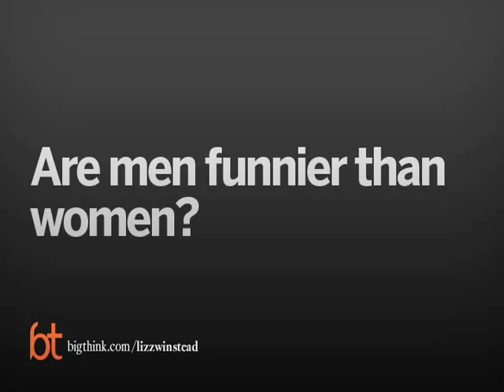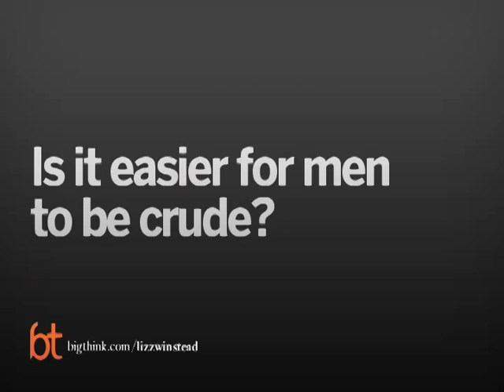Lizz Winstead Disputes Christopher Hitchens on "Funny" | Big Think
Lizz Winstead Disputes Christopher Hitchens on "Funny"
Winstead: “Funny is like sushi—do you like sushi, or do you not like sushi?”
TRANSCRIPT:

Question: Are men funnier than women?

Lizz Winstead: Are you Christopher Hitchens? Of course not. Of course men aren't funnier than women. I don't even understand really...funny. Here's the deal about funny. I just had a huge fight on my Facebook page with a guy who said, "You're not funny Lizz Winstead." And I was like, "Well, you're not funny either." And then I realize that I went to his little Facebook page and I saw that it was a comic that goes on the road and...Funny is subjective. Funny is like, you know, sushi. Do you like sushi or do you not like sushi and then what kinds of sushi do you like? If someone is making a living doing comedy, then people think they're funny. I might not find them funny but others do. So, for anyone to make any broad statement about what's funny, what isn't funny, people who say there's lines that you can cross in comedy are people who are destroying the creative process. There's never a line in comedy. You never know what a line is because someone may cross it consistently for the way one person looks at humor and that same routine may never cross a line. So, I just...Boundaries and what's funny I just feel like it's all so subjective that I always say if you don't think I'm funny please tell your like-minded friends that I'm not funny because then I will not have to worry about them coming to my show feeling like they've wasted their money and they hated it you know. And if you do think I'm funny then please tell people because then everyone can have a good time.

Question: Why is there a perception that men are funnier?

Lizz Winstead: Well I think for Christopher Hudgins it's that he...It just feels so weirdly...I mean, it's weird. I did a panel with him this summer and he couldn't have been more cordial to me...after he'd written that thing and they were going to bring it up and talk about it and they never did and I was more than willing to do that. I think it's...It comes from an ignorance that if you aren't open to allowing someone to make you laugh, if you've never seen a woman be funny then you're just a sexist asshole. Like, it's crazy. If one woman has made you laugh ever in the history of your life that means women are funny. Like... And so I don't know where it comes from. It comes from deep...If you say that then you women. I think that then you are not open to hearing what women have to say and you're probably not funny and you're probably threatened by women who can command attention in a room, work it, make people laugh because you can't...I mean, that's the only explanation I can think of is that you just hate women.

Question: Is it easier for men to be crude?

Lizz Winstead: No. I think there's bad dirty jokes and there's good dirty jokes and if you execute it, the dirty joke poorly, it's cringe-worthy. If it's funny, it's funny. I think that Sara Silverman and, you know, various other women, Wanda Sykes who I think is great, Roseanne who has amazing...some really good like, you know, blue material. I do some dirty jokes and I've never had a problem, those women don't have problems. It's all in the execution.